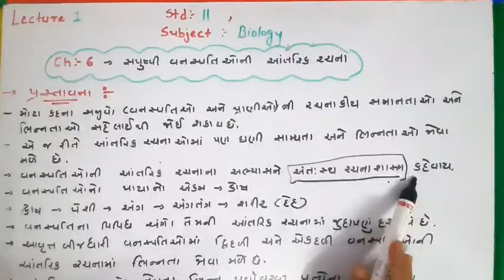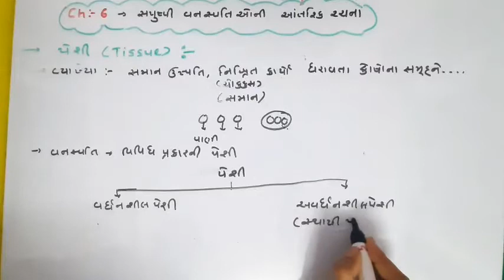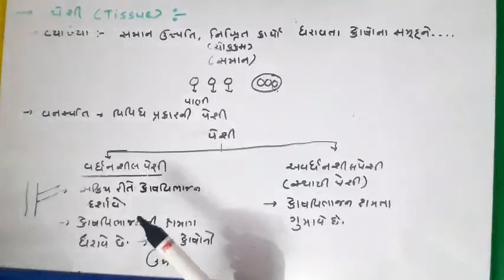11 Science,Biology,chp 6(Board lecture 1)